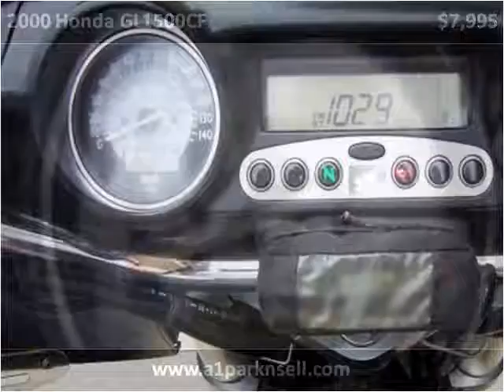2000 Honda GL1500CF Used Cars Monroe MI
This 2000 Honda GL1500CF is available from A1 Motors Park N Sell.